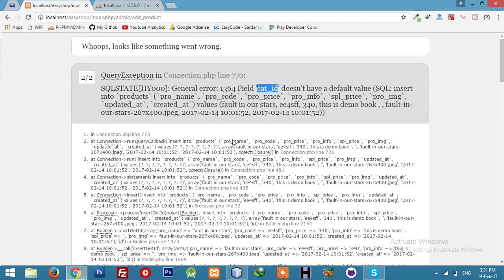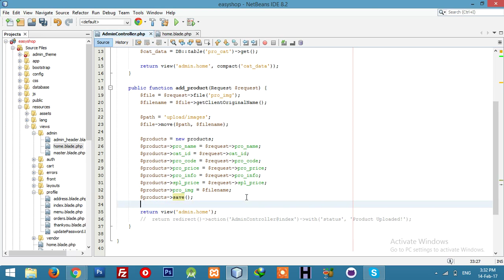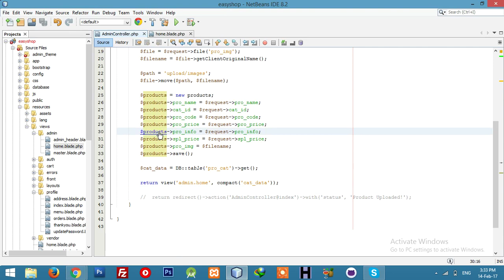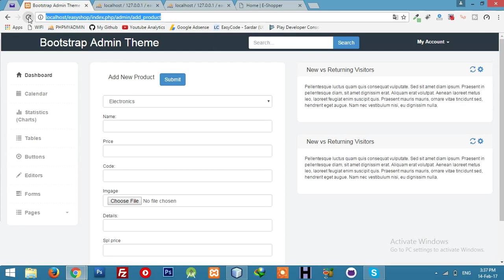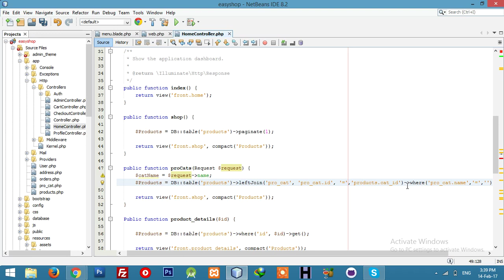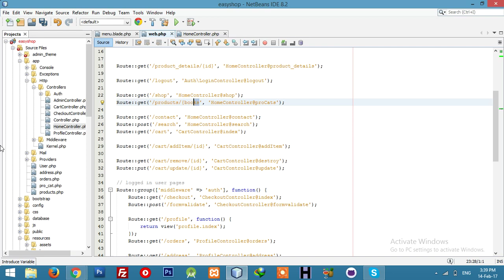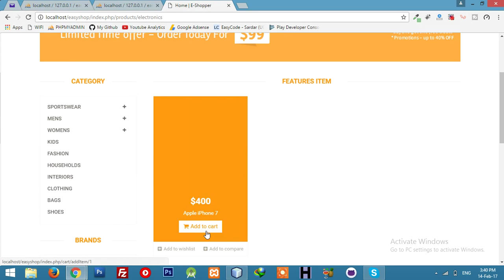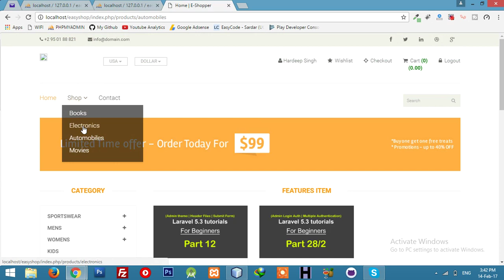Category name routes || View Products via categories || Laravel 5.3 tutorial for beginners - Part 45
here i am try to setting up routes dynamically with categories names, and will display products according to category name.